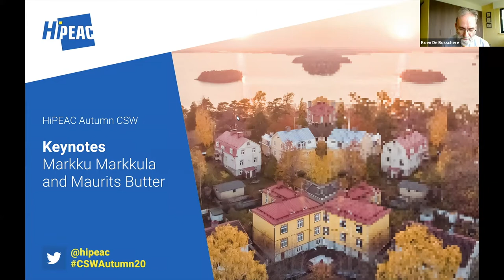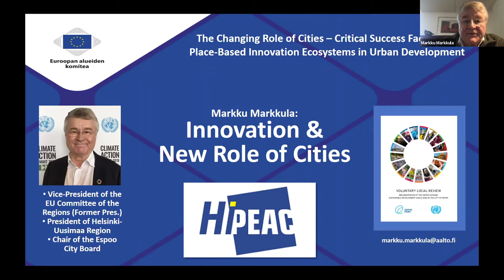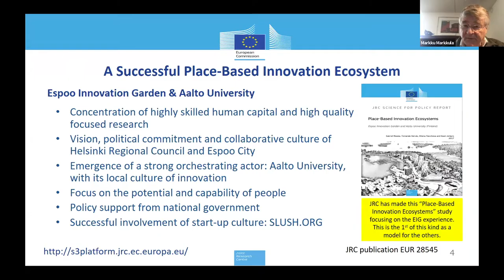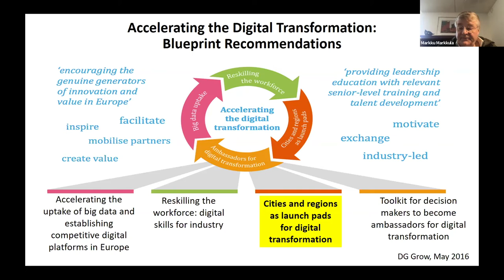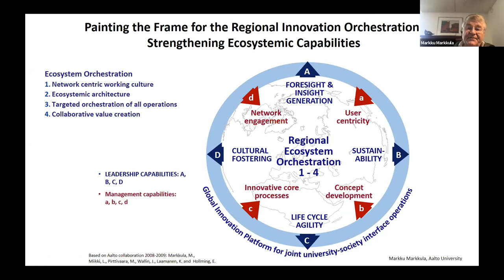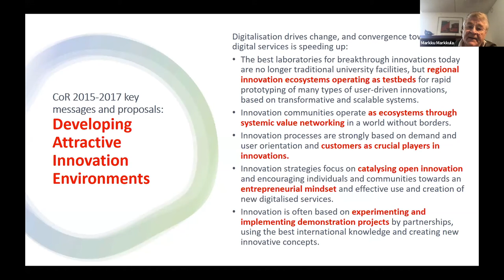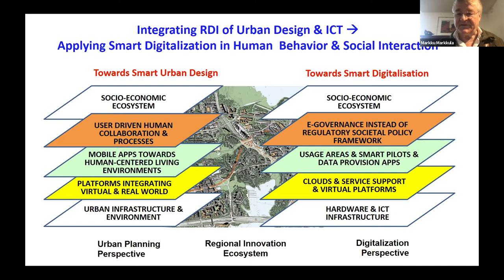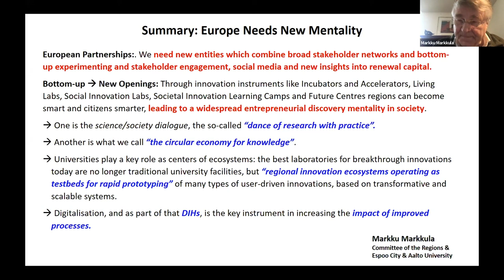CSWAutumn20 / Markku Markkula: "Innovation & New Role of Cities"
Markku Markkula is Vice-President of the European Committee of the Regions (CoR). His talk reviews the changing role of cities in response to European development over the last 20 years. This change has accelerated as a result of the general trends of globalisation and digitalisation, as well as serious societal challenges, in particular climate change.